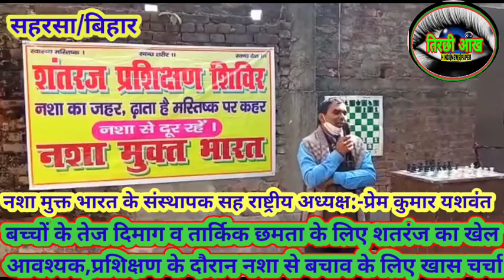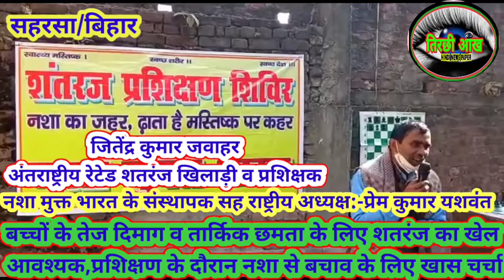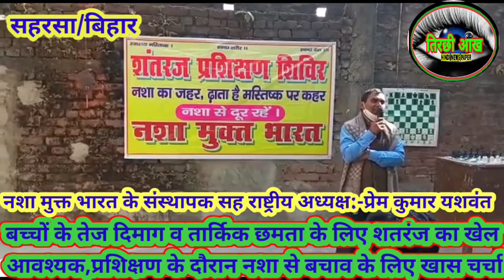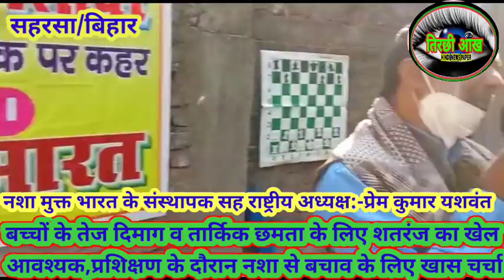नशा से बचाव के लिए खेल के माध्यम से स्कूलों में बच्चों को दिया जा रहा है खेल का प्रशिक्षण/तिरछी आँख